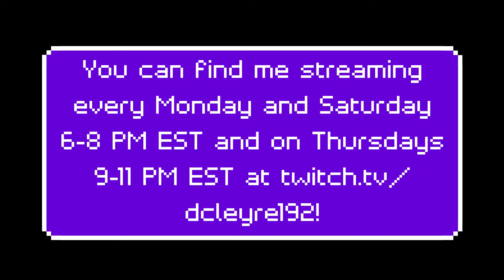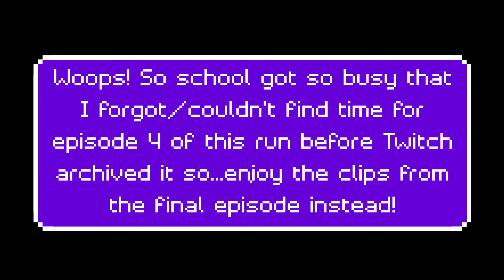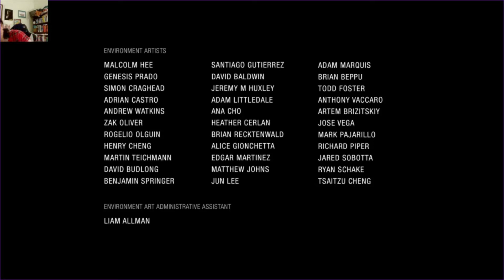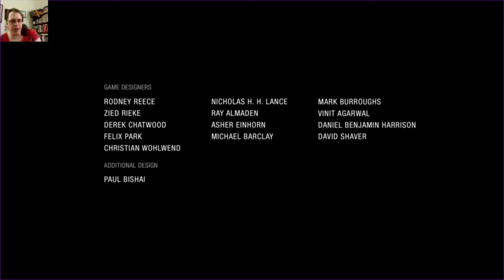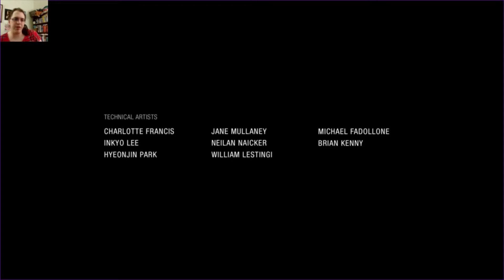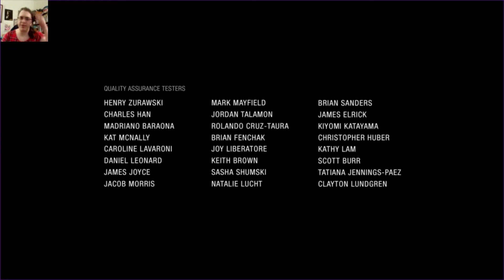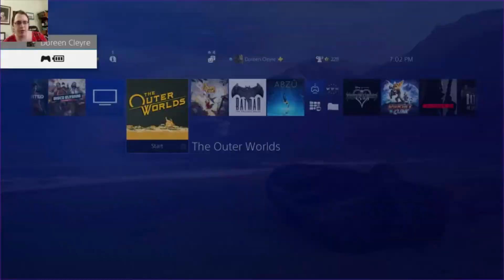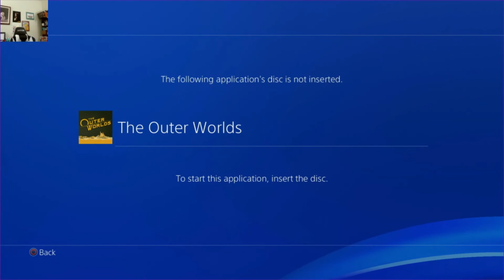Uncharted: Lost Legacy Twitch Highlights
A bumpy ride indeed!